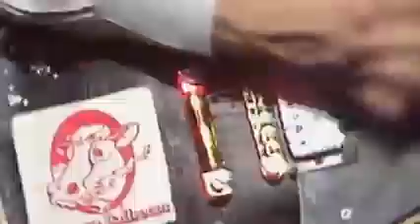Canned Heat & Clarence ' Gatemouth ' Brown 👉🏽 Live at Montreux 1973 ( DVD)